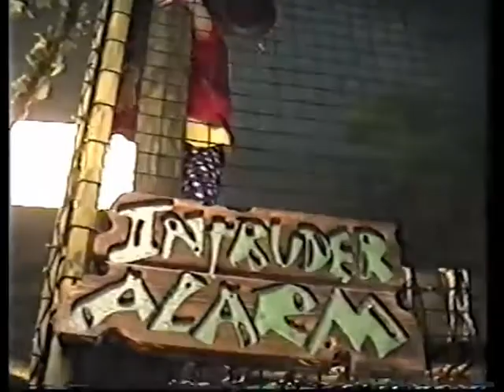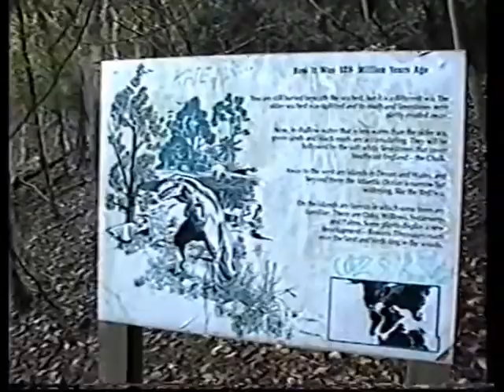Pontins Bream Sands and Cheddar about 2001